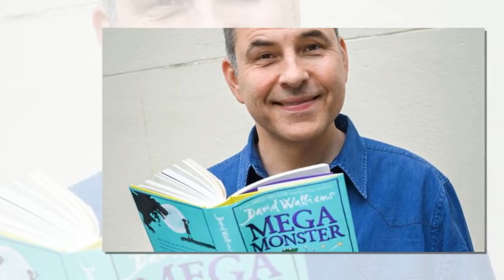David Walliams' hilarious interview on Australian TV: ‘I’m a bit starstruck and drunk'